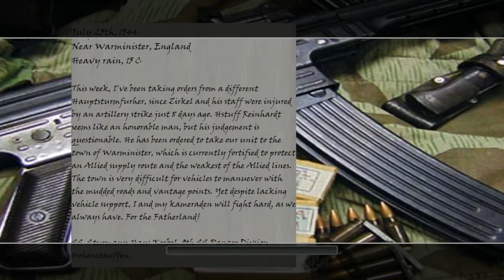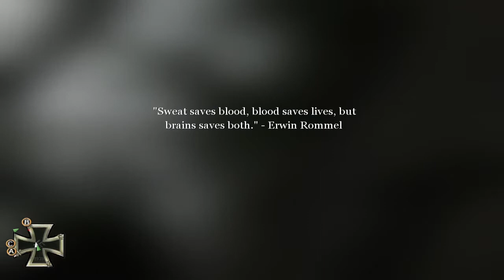Call of Duty 2 Waffen SS edition * Español * Parte 13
Casa a  casa, trinchera a trinchera.

Nota. Esta misión no aparece en el Call Of Duty 2 Original.